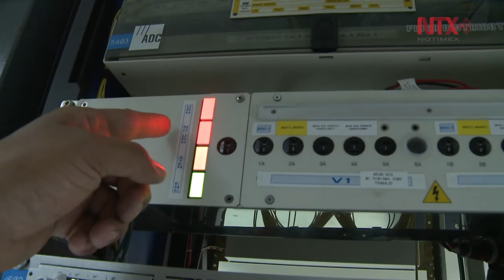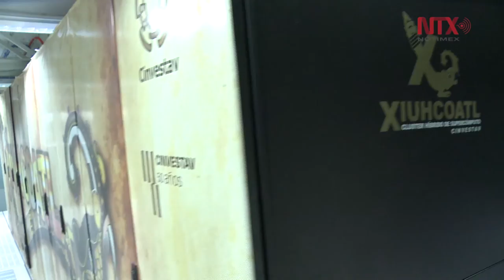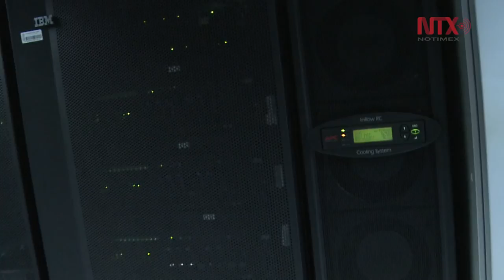Xiuhcoatl, la segunda computadora más veloz de Latinoamérica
El proyecto creado por la UNAM, UAM y el Cinvestav del IPN,  atiende las necesidades de investigación de las instituciones